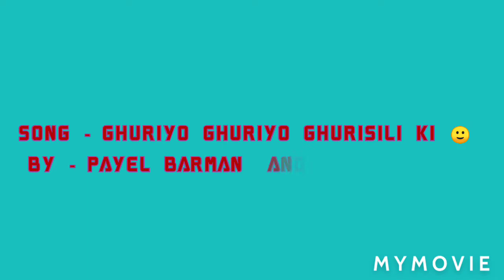Amar dance perfomance with bhonti 😍